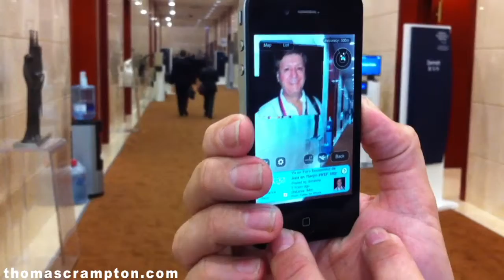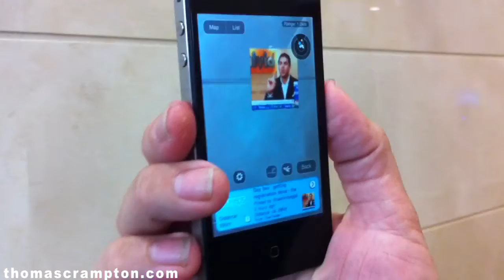Layar: The Augmented Reality Browser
In this video, Maarten Lens-FitzGerald shows off some the new augmented reality application produced by his company Layar.